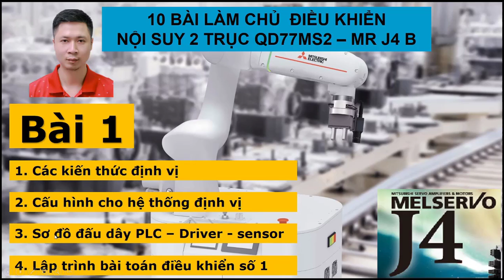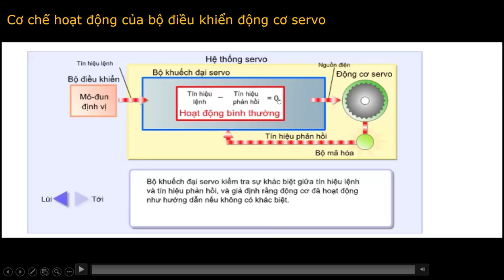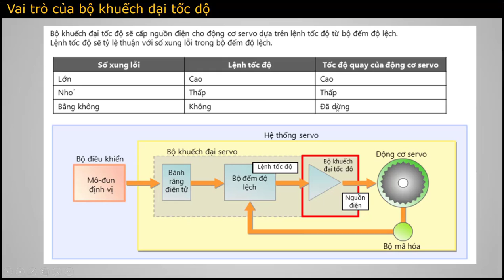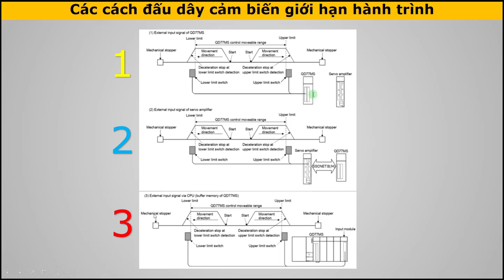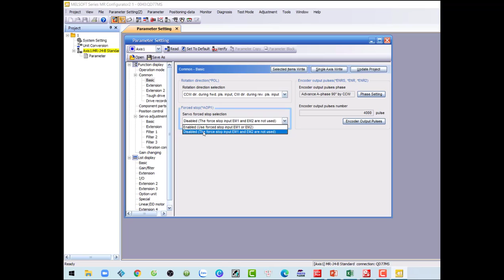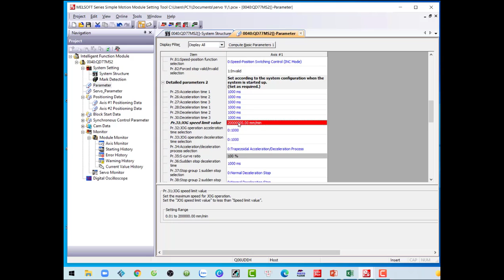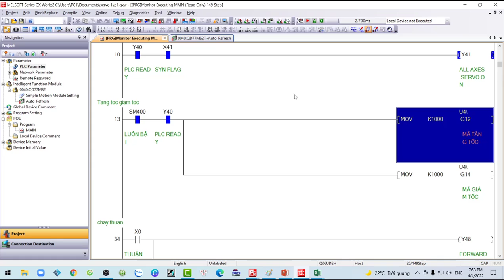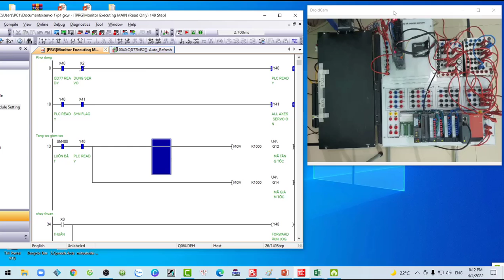[SERVO] Bài 1: Cấu hình PLC Mitsubishi điều khiển nội suy 2 trục với MR J4 B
Nếu bạn đã xem video này bạn có thể ủng hộ một khoản nho nhỏ thì Kênh Youtube Lê Thành Sơn sẽ được tiếp sức để tiếp tục lan tỏa các sáng kiến thức và video chất lượng hơn vì cộng đồng điều khiển tự động hoá đến nhiều người trên khắp Việt Nam hơn. Cảm ơn bạn đã góp phần xây dựng kênh.
LE THANH SON
VietinBank